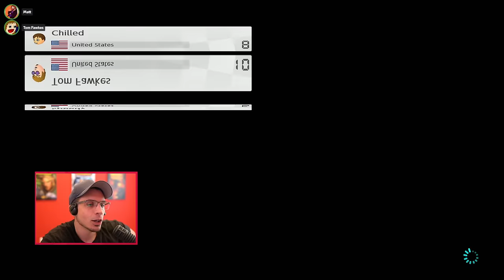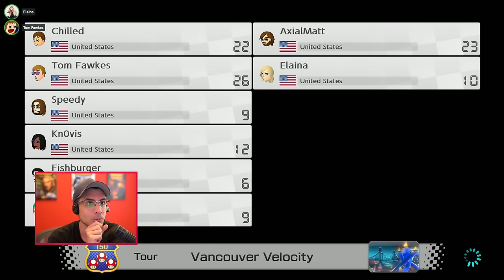WHY DONT YOU LIKE THE FOODS I LIKE? (Mario Kart 8 Deluxe w/ Friends)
I try my best to convince someone to get the Chicken Dish I like from Panda Express lmao